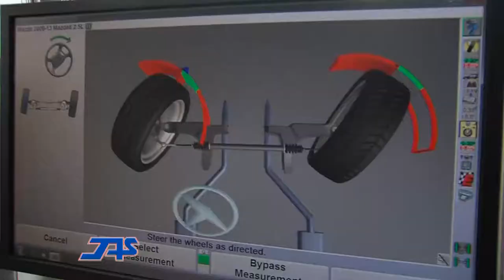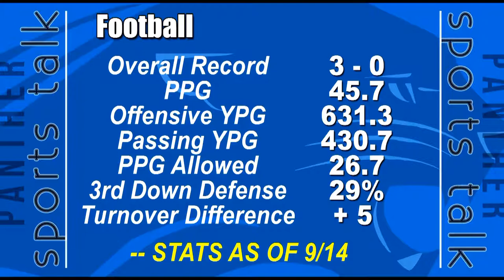Panther Sports Talk, September 18th, 2013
Recap of Eastern Illinois Football's 57 to 24 win over Illinois State in the 102nd edition of the Mid - America Classic.  Also a preview of Saturday's game at Northern Illinois.  Plus, an interview with EIU Athletic Director Barbara Burke, that previously aired during halftime of the EIU - Illinois St. game broadcast.  And the show ends with highlights from EIU Football's win over Illinois St.